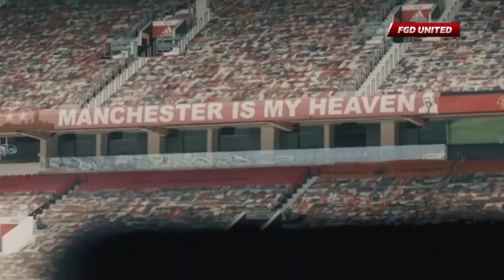FANS MU BAHAGIA PARAH 🥰 Lihat Aksi Luke Shaw & Jadon Sancho Saat Mereka Saling Support